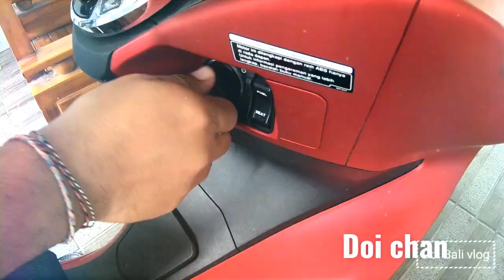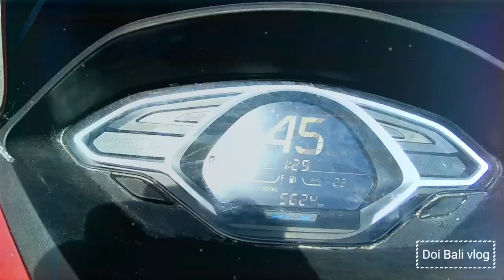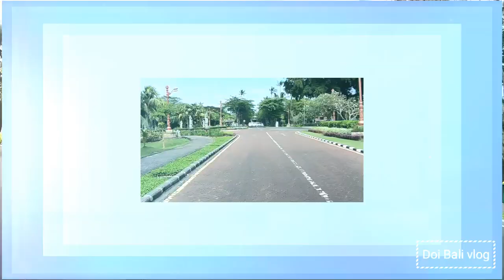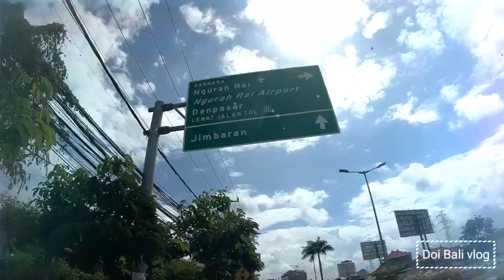バイクでヌサドゥアエリアジャランジャラン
バリ島が恋しい方にお届け!